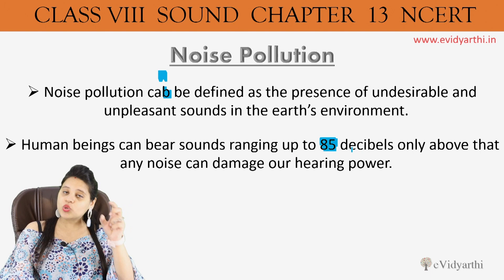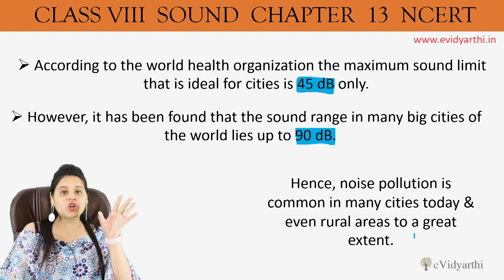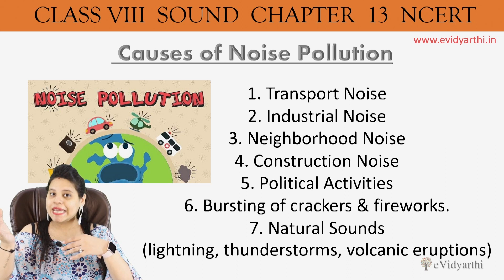Noise Pollution - Chapter 10 - Sound - Science Class 8, New Syllabus CBSE 2023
Noise Pollution - Chapter 10 - Sound - Science Class 8